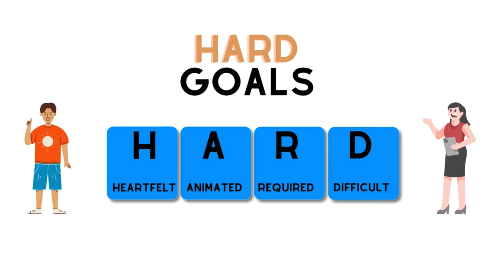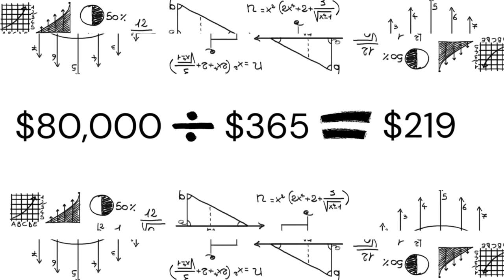ADHD & GOAL SETTING 2024: Why H.A.R.D Might Be Smarter Than S.M.A.R.T?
In this video, we're going to be discussing the relationship between ADHD and goal setting. Specifically, we're going to be discussing the benefits of hard vs. smart goals. As someone with ADHD, it can be harder than it should be to set goals. It's easy to get overwhelmed and forget why you're setting the goals in the first place.

That's where hard goals come in. Hard goals are goals that are difficult to achieve, but are still achievable. They're goals that will challenge you and push you to your limits. But they're also goals that are worth reaching.